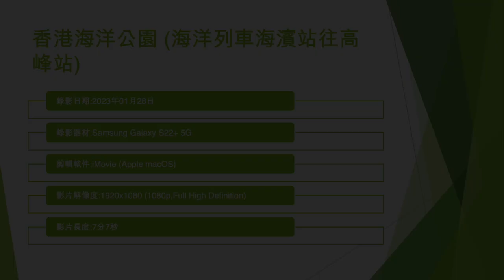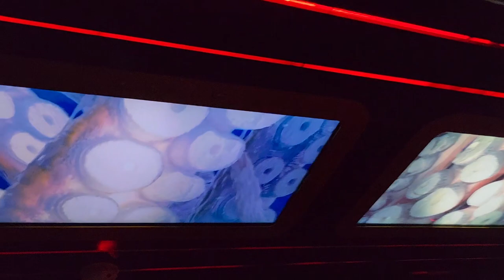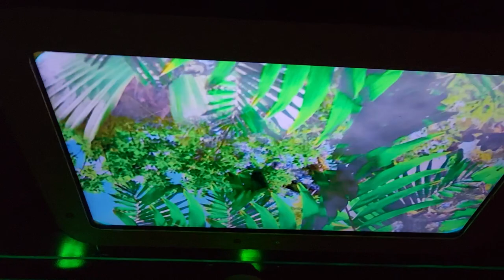香港海洋公園 (海洋列車海濱站往高峰站) - 2023年01月28日